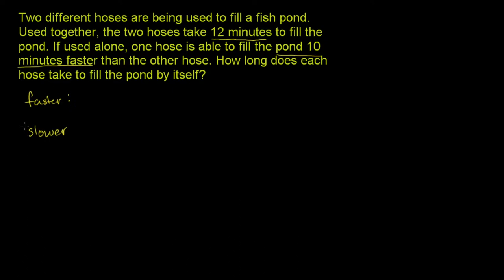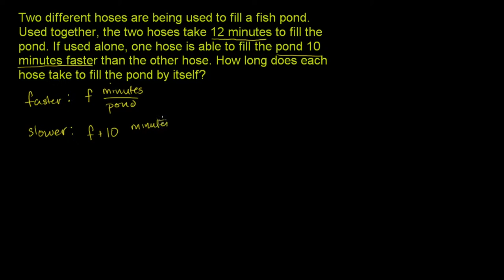Applying Rational Equations 3